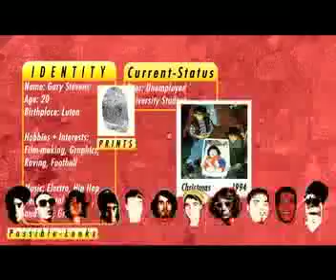POO PLOP SHOW REEL 2008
A show reel reviewing the work of Gary & Chris Stevens from Poo Plop Productions.
The show reel includes clips from several short films and animations including, B-Rad, Space Travel, Rex Stupendous, Cakey, Word Snazz, Le Film, Fuck Chuck Norris and more...